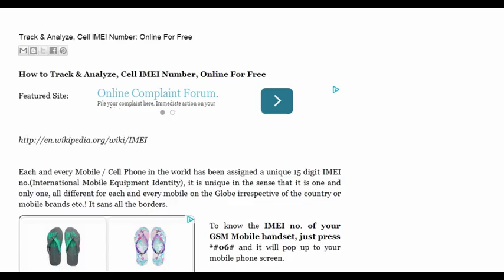IMEI or MEID, what's difference, how to find lost mobile by tracking IMEI?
IMEI vs. MEID, what's difference, how to find lost mobile by tracking IMEI?

Each and every Mobile / Cell Phone in the world has been assigned a unique 15 digit IMEI no.(International Mobile Equipment Identity), it is unique in the sense that it is one and only one, all different for each and every mobile on the Globe irrespective of the country or mobile brands etc.! It sans all the borders.

How to find IMEI of Apple iPhone, iPad, iPod Touch?